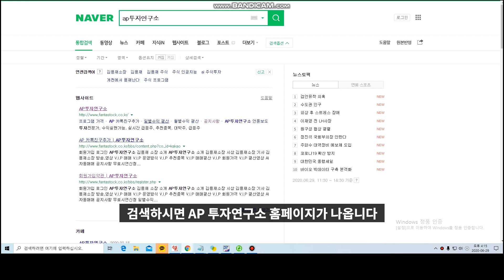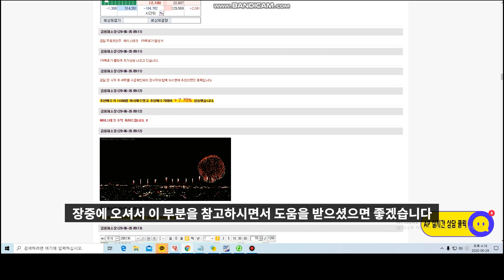펄어비스 (263750) - 게임주 top of top! 무조건 게임주의 대세상승은 펄어비스가 이끈다